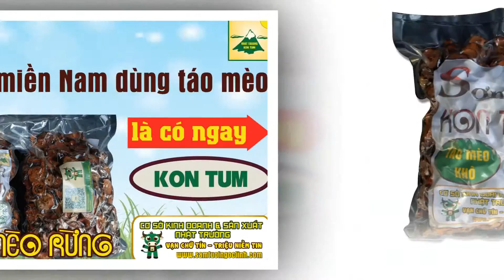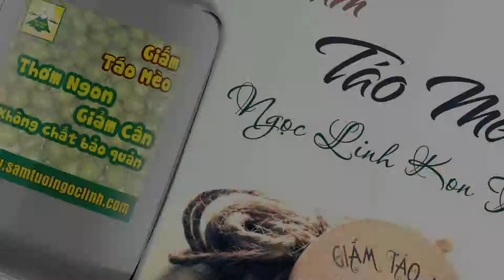Táo mèo Kon Tum - Ở miền Nam dùng táo mèo là có ngay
Cơ Sở Kinh Doanh & Sản Xuất Nhật Trường là thương hiệu mạnh về cung cấp Táo mèo, sản phẩm sạch, mẫu mã đẹp trên thị trường, sản phẩm được phơi sấy khô tự nhiên không chất bảo quản.
Chúng tôi kinh doanh Táo Mèo từ năm 2013 và được sự tín nhiệm của khách hàng trong suốt thời gian qua. Đó là lời động viên để chúng tôi cố gắng phát triển, mang chữ Tâm chữ Tín trong từng sản phẩm đến tay khách hàng, cũng như câu Slogan "Vạn chữ Tín, Triệu niềm tin" gắn bó từ ngày đầu thành lập.
Đặt từng viên gạch để sản phẩm mỗi ngày được quảng bá rộng rãi và tiến xa hơn thị trường quốc tế trong tương lai gần.
Cảm ơn quý khách đã đồng hành và ủng hộ chúng tôi trong suốt thời gian qua.
Trân trọng!